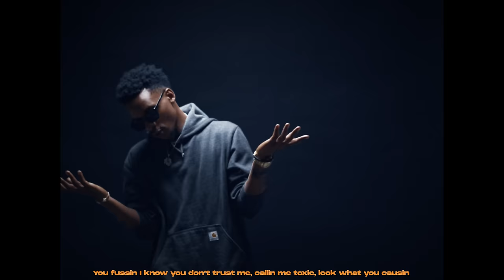Kenny K-Shot, Nikita Heaven - Lowkey (Visualizer)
Dir : Eazy Cuts/ Tallboy Season
Vfx: Director Cesh
Colourist : Director Cesh
Producer : Ehlers
Mixed & Mastered :Pro Zed

Ushaka ko tuba lowkey
You got me feeling lonely right now
I don’t  feel your loving no more,
Looking for something, just like you promised
Feels like you just got me when you want it
Is it the same for you when you see me lurkin
Why does everybody think it’s working

Oh Bébé, tu seras rien sans moi
Et pourtant je te vois briller sans moi
Et tu dis, que les filles comme moi
Que y en a, que y en a plus comme moi

I better be gone be gone by now

Nshaka ko tuba lowkey, ntabwo ar’isoni
Kure mumisozi, conversations til the morning
Closer to my heart , ntuzaba lonely
Barabizi ko ndi OG, so buri munsi numva story
And I know that I was wrong
And I know I got you worried
But really was in my zone, nothin too important
Et elles te disent évite les types comme moi
Ndabizi uritonda
And I know that I was wrong , I know I got you worried
Écoute, évite les types comme moi
J sais qu’il y en a plus comme toiii

Ndabizi ntakintu nakora, ngo nsibe amakosa
Buri munsi mvuga ko ntashona,
Mu byukuri ndashona,
You fussin I know you don’t trust me, callin me toxic, look what you causin
Now I'm all in my zone frozen, broken, rollin tryna record it

Ngomba gukora ikofi, lowkey, no sleep
I run em like nosebleeds, without features I got no skips
Dore clout yabaye insazi, ama nigga ahinduka imbwa
Sinteze kuba gentil, aya maboko ntakireshya
Ha haa ha ha haa…